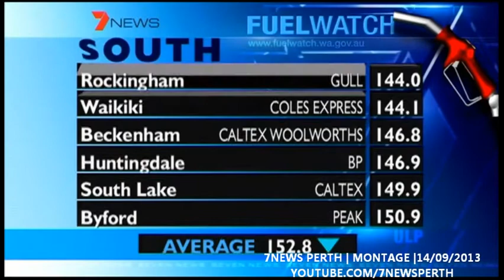Montage | 7News Perth | 14/09/2013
With Blake Johnson